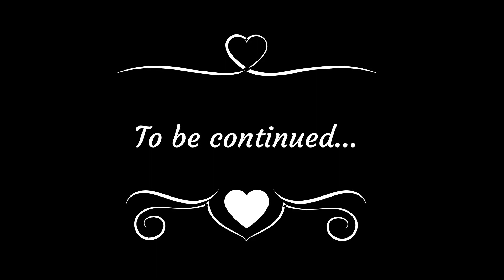Ep.2 ~ Second day of rehearsal in Guwahati | Nima Drema